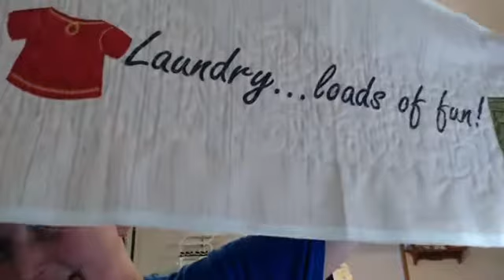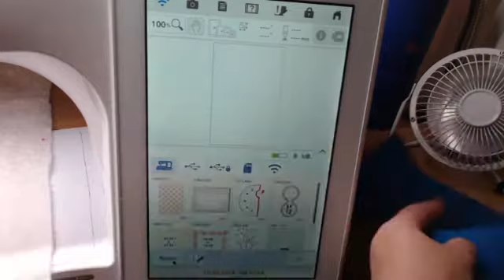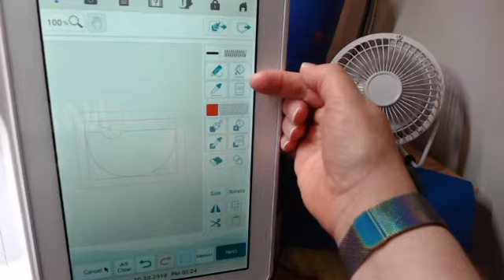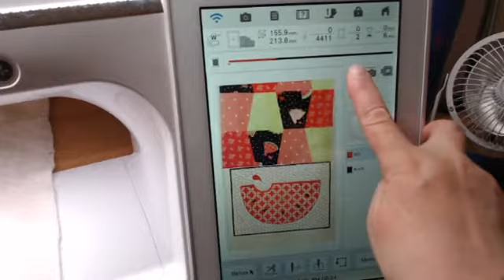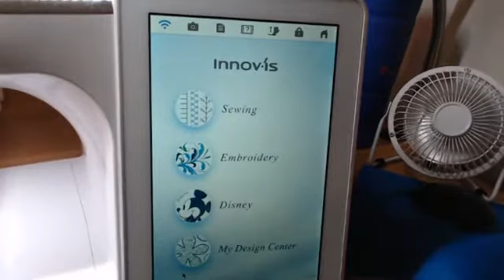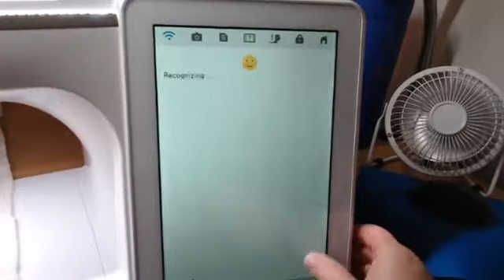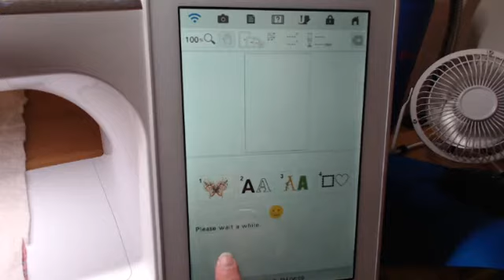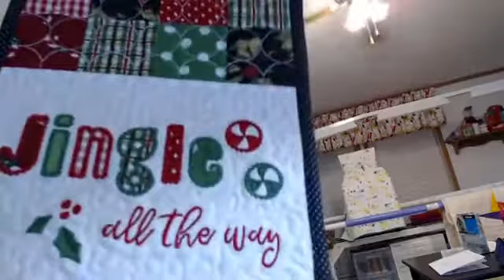Custom Quilting with Design Center/IQ Designer October 20, 2019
Custom Quilting with Design Center/IQ Designer
Learn to custom quilt a table runner with your Dream Machine, Destiny, Luminaire, or Solaris using Design Center or IQ Designer.